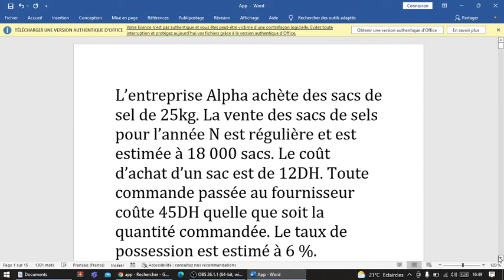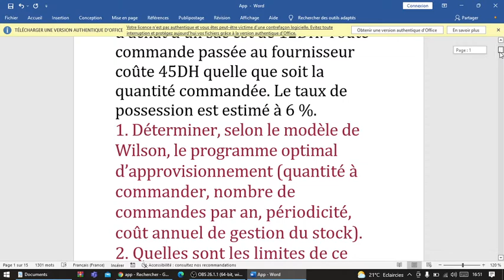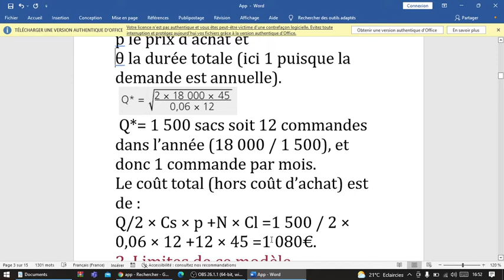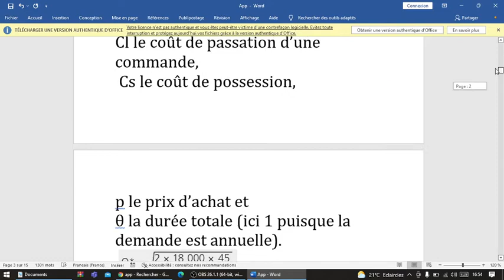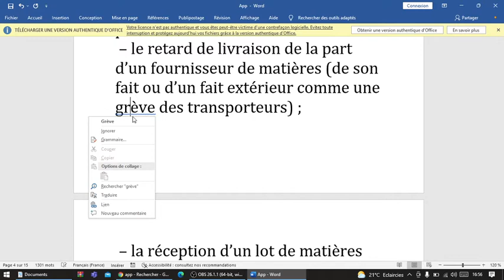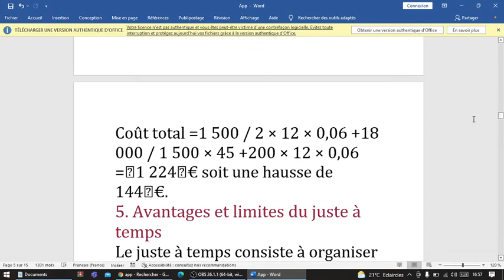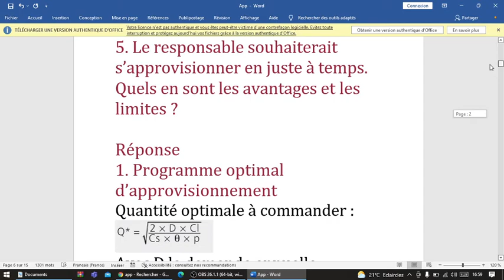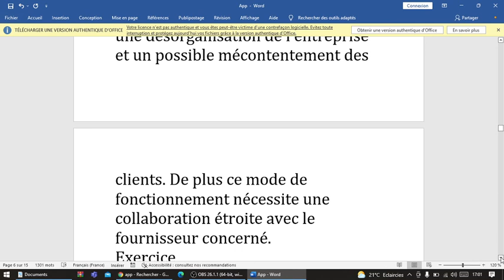La gestion budgétaire: budgets d'approvisionnements TP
La gestion budgétaire:
budgets d'approvisionnements TP
Déterminer, selon le modèle de Wilson
 le programme optimal d’approvisionnement
quantité à commander
nombre de commandes par an
 périodicité, coût annuel de gestion du stock
 les limites de ce modèle de Wilson
un stock de sécurité
 juste à temps.